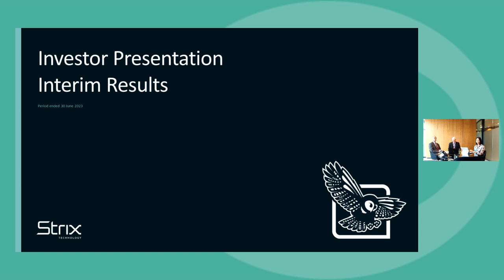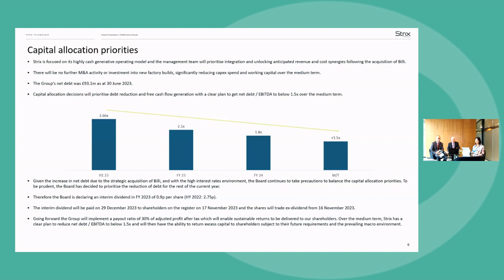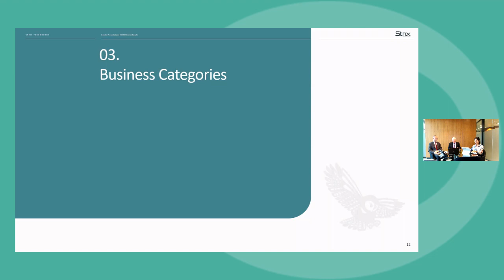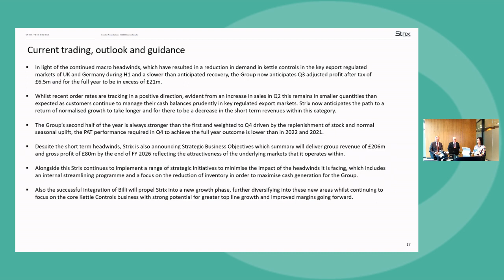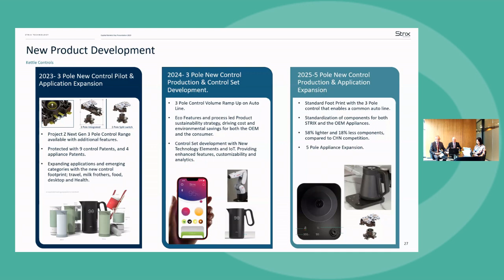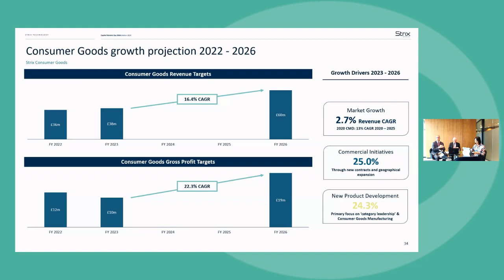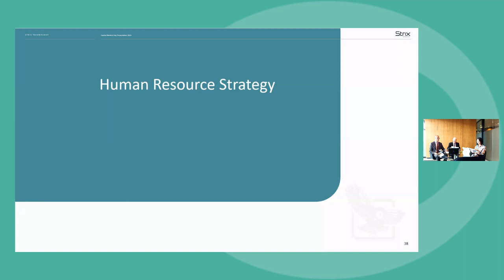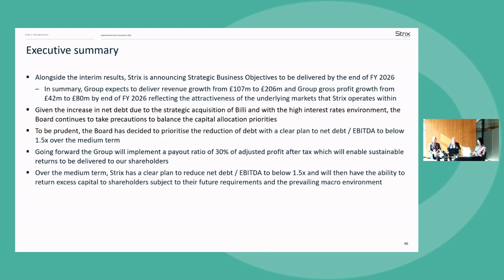Strix Group - Investor Presentation and Capital Markets Day (September 2023)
We hosted an investor presentation with the senior management of Strix Group plc, where Mark Bartlett (CEO), Raudres Wong (CFO) and Harry Kyriacou (CCO & Managing Director, Consumer Goods) discussed:

- the performance in Kettle Controls where improvement is slower than anticipated
- the transformational and EBITDA contributing acquisition of Billi
- highlighted the plan to reduce net debt / EBITDA to below 1.5x in the medium term
- discussed areas of new product development
- outlined revenue & gross profit projections for each business unit out to 2026.

Strix Group is the global leader in the design, manufacture and supply of kettle safety controls and other complementary water temperature management components. Management were discussing their Interim Results to the period ended 30 June 2023, and the strategic business objectives for the group to end 2026 as outlined in their Capital Markets Day.

(Please note that Equity Development published a report following the publication of these Results which is accessible

The video has been divided into chapters as below:
Timestamps
0:00:00 Introduction
0:00:30 H1 highlights in detail
0:10:29 Financials
0:20:33 Business Categories
0:27:38 Outlook
0:30:16 Strategic Business Objectives (SBOs)
0:32:54 Group financials
0:35:40 Strix Kettle Controls
0:42:05 Billi
0:48:25 Consumer Goods
1:03:05 Human Resource Strategy & ESG
1:10:45 Summary
1:12:07 Questions & Answers